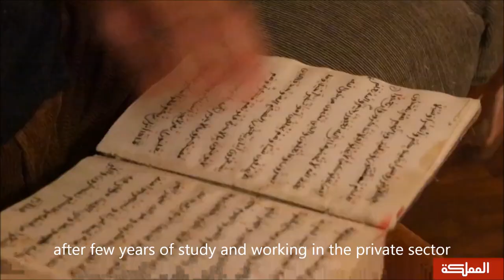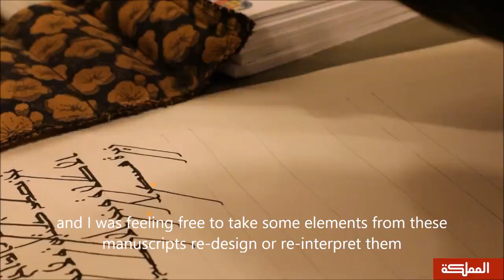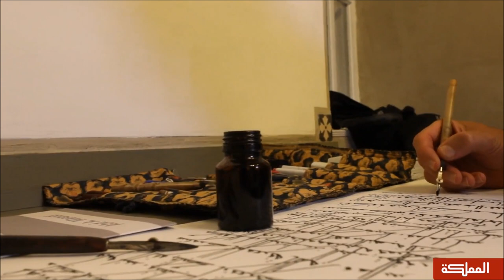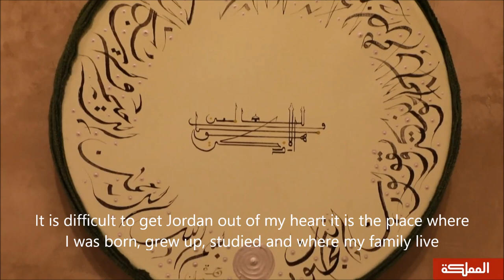Abd a masoud Vienna Calligraphy Center wijhat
AlMamlaka TV Report about my work and Vienna Calligraphy Center.